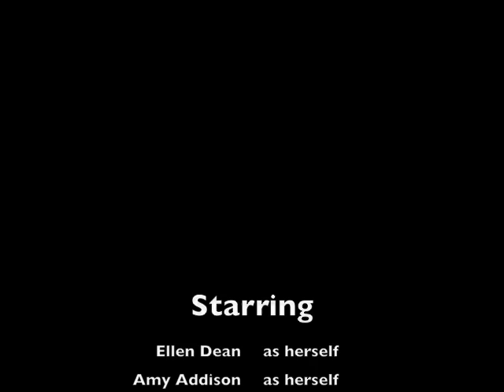How Stean Gorge and North Yorkshire Dales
An afternoon at How Stean Gorge, Lofthouse, North Yorkshire. Amy is the intrepid explorer.